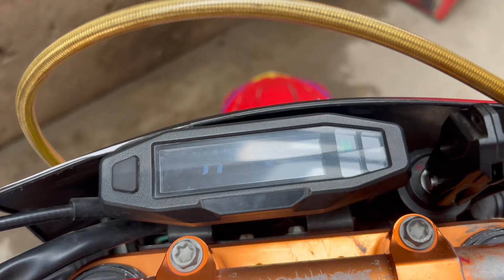FINALLY HJ250 DIRT BIKE LIYA😍HAPPY NEW YEAR TO EVERYONE🥰